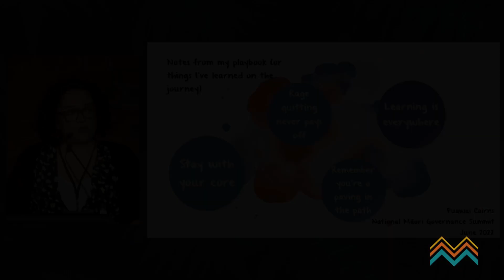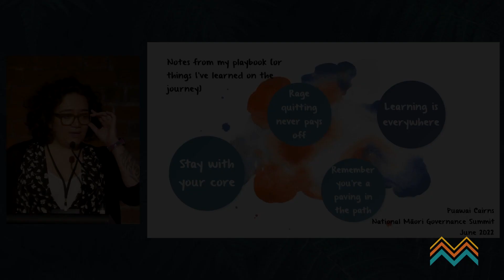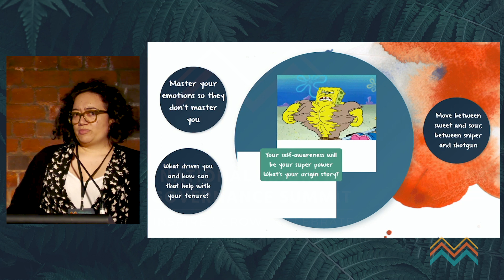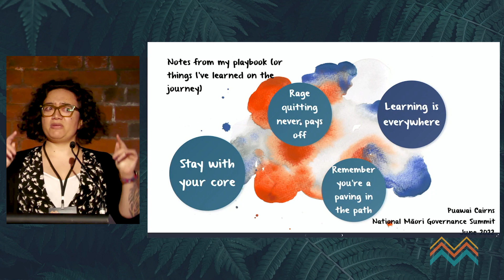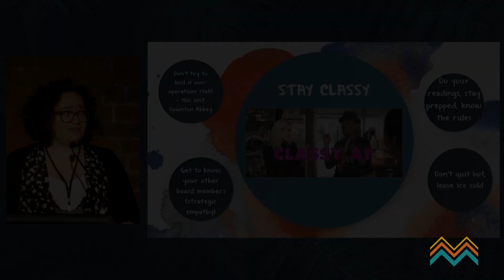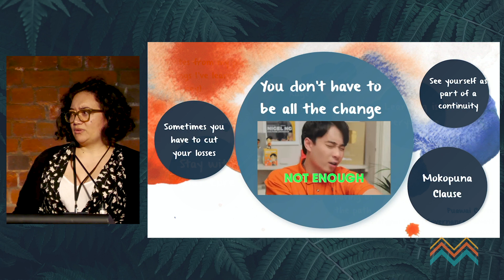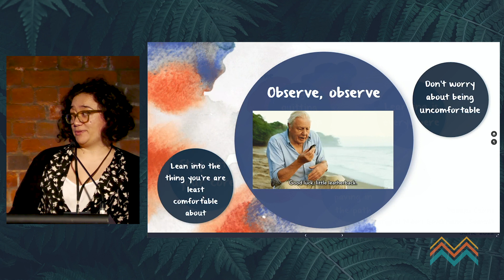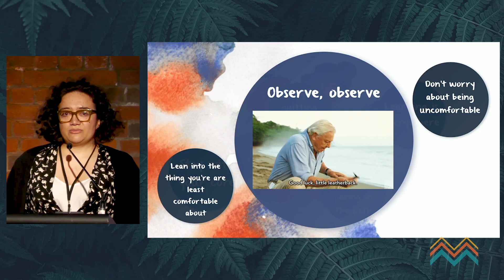Puawai Cairns | National Māori in Governance Summit 2022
Puawai Cairns is from Tauranga Moana (Ngāti Pūkenga, Ngāi Te Rangi, Ngāti Ranginui), and works as the Director of Audience and Insight at Te Papa Tongarewa, where she oversees the audience-facing work of the national museum.